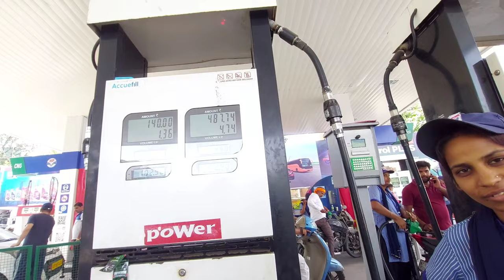NIKHIL KO LAGI MAAR 🤭🤣🤣🤣